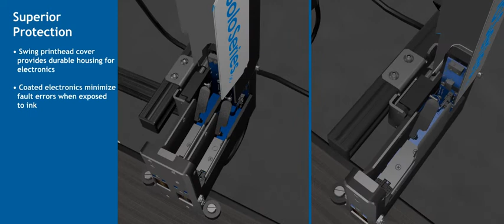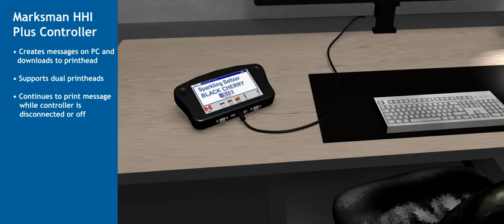FoxJet Thermal Inkjet SoloSeries Animation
The SoloSeries thermal inkjet printers from FoxJet feature three controller options as well as a choice of two head heights. The product line features many thermal printing capabilities including up to 10 lines of alphanumerics as well as logos and 1D and 2D barcodes. The enclosed printhead design of the SoloSeries printers makes them truly industrial.